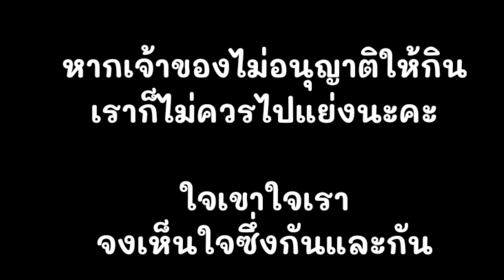เกลลี่ถูกแย่งกินของโปรด แย่งน้องทำไม‼️